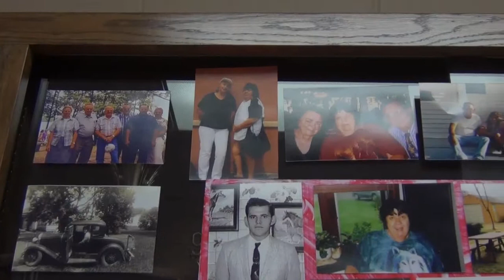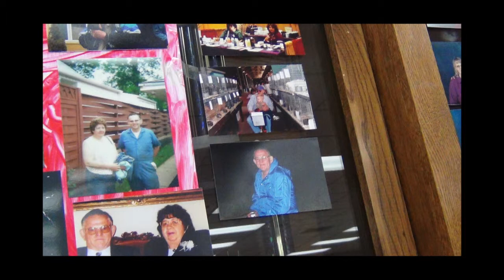JON AND PHYLLIS 59th Anniversary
Children and Grandchildren of Jon and Phyllis had a surprise Wedding Anniversary Party for them.  59 Years.